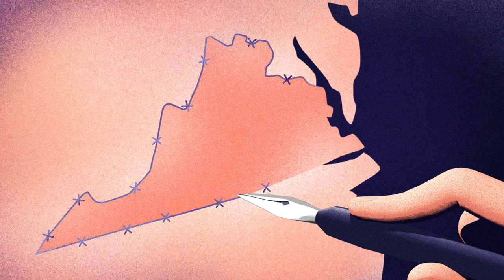The Transatlantic Slave Trade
EJI’s new report examines the legacy of the Transatlantic Slave Trade, a horrific era during which nearly 13 million African people were kidnapped and trafficked across the Atlantic Ocean.

American port cities all along the Eastern Seaboard were shaped by the Transatlantic Slave Trade—which created generational wealth for Europeans and white Americans and funded American industries that still thrive today—but few have acknowledged their history of enslavement.

To learn more, read EJI’s Report, The Transatlantic Slave Trade,